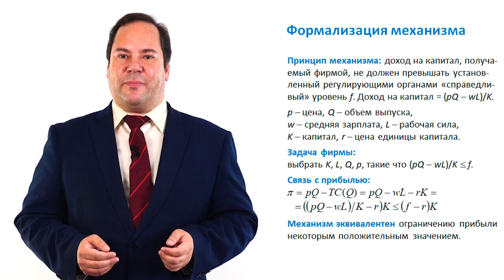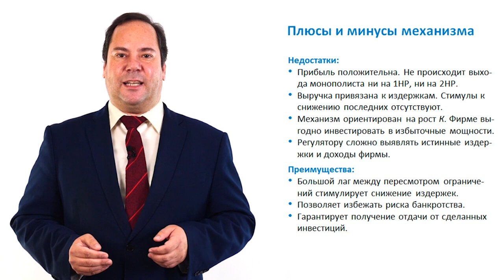6.3.2. Регулирование нормы отдачи на капитал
Сюжет 6.3.2 онлайн-курса Александра Филатова "Теория экономических механизмов", состоящего из 7 модулей, 21 урока, 80 сюжетов.
Полный курс в свободном доступе с сопроводительными материалами, заданиями и сертификатом на платформе Stepik

Курс продолжает микроэкономическую тематику. С помощью коротких и, по возможности, популярных сюжетов изучается теория и практика аукционов, ценовой дискриминации, естественной монополии. Отдельные разделы курса также посвящены схемам борьбы с налоговыми неплатежами, механизмам на транспорте, мэтчингу.

Для слушателей, прежде не знакомых с экономикой, рекомендуем для лучшего понимания пройти курсы "Теория спроса и предложения" и "Теория фирмы и рынков" или познакомиться с материалами учебника "Микроэкономика" на

По материалам курса совместно с Алексеем Савватеевым издана книга "Занимательная экономика: теория экономических механизмов от А до Я"